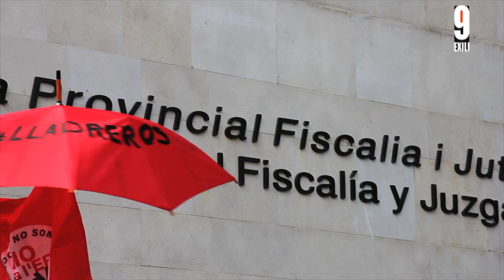Concentració jutjas de València 28 maig 2013